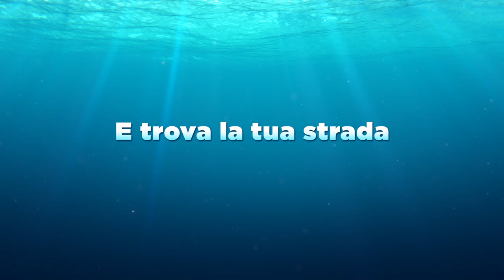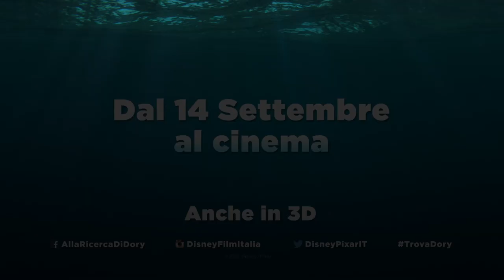Alla Ricerca di Dory - Trailer Ufficiale Italiano | HD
Disponibile in Disney 3D, Disney Blu-Ray e DVD e su tutte le piattaforme digitali.

partecipa alla conversazione con AllaRicercadiDory

Nel film Disney•Pixar Alla Ricerca di Dory, la più amata e smemorata pesciolina azzurra Dory ritrova i suoi amici Nemo e Marlin e insieme a loro cercherà di fare luce sul proprio passato. Cosa riesce a ricordare? Chi sono i suoi genitori? E dove ha imparato il balenese?
Diretto da Andrew Stanton (Alla Ricerca di Nemo, WALL•E) e prodotto da Lindsey Collins (co-produttore di WALL•E), il film presenta le voci originali di Ellen DeGeneres, Albert Brooks, Ed O'Neill, Kaitlin Olson, Ty Burrell, Eugene Levy e Diane Keaton. Alla Ricerca di Dory approderà nelle sale italiane a Settembre 2016.

Collegati al sito per scoprire le ultime novità!